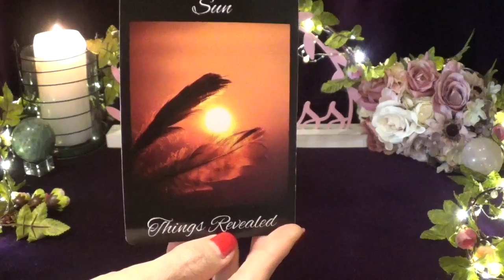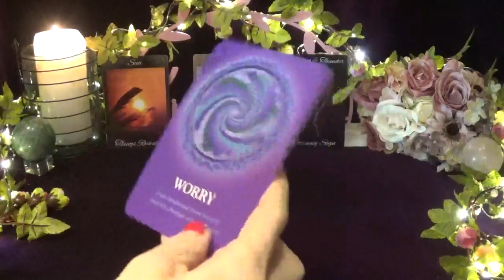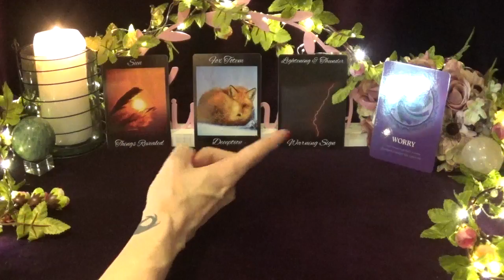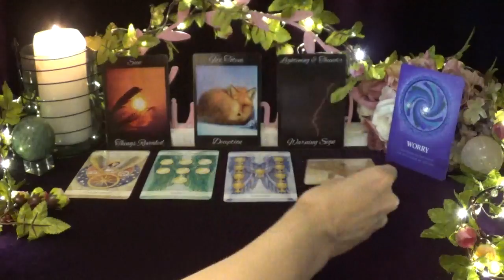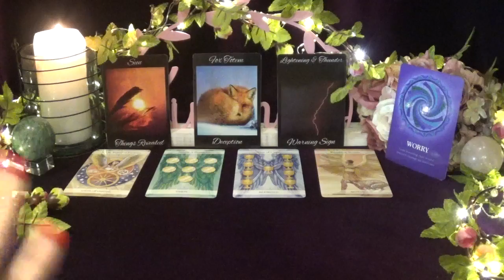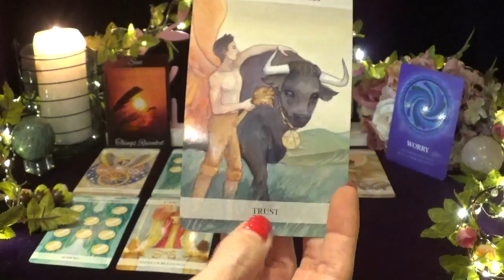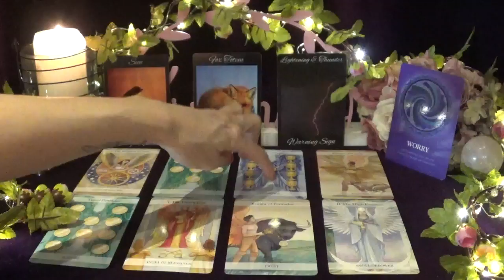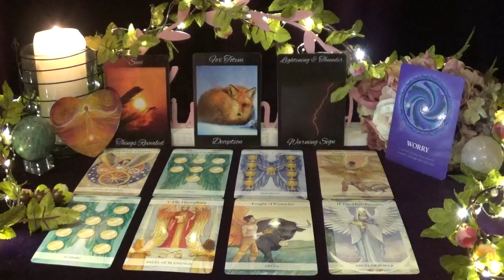Virgo **The Truth Is Finally Exposed!** Spirit Guide Message August 2020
*Decks Used*
1. Signs From Nature Oracle - not for sale
2. Soul’s Journey Lesson Cards
3. Angel Tarot Jayne Wallace
4. Guardian Angel Cards